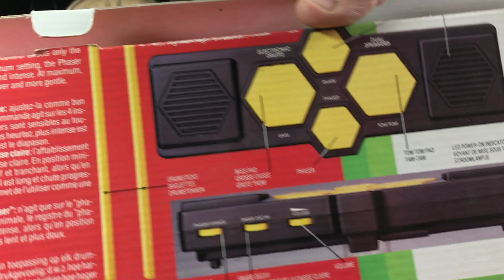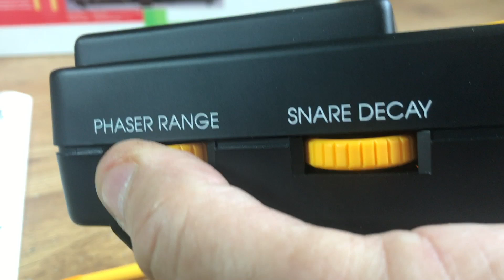NOW SOLD Vintage Tandy 60 2249 Electronic Drums Playable Desk Drum Pads Boxed Working Stress Buster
I Sell mainly House Clearance items so most items are usually fresh to the market, this unit will be up for Auction on Ebay as of 26th July 2021 and you can view all my items
Alternatively take a look at my etsy store

The Purpose of This video is a Short Demonstration Video to show interested buyers that the Electronic Drums are working well - Lovely & Clean & in excellent condition with Original Box, Manual & Drum Sticks

Please subscribe or bookmark my ebay / etsy selling pages, i get lots of cool Retro & Vintage stuff all the time and i will often post Videos up to show the items working (or their Faults) - Electric & Acoustic Guitars, Effects, Antiques, Retro Gaming & Computers, Vintage Clothing, Bags, Ties, Vintage Radios & Electronics etc etc